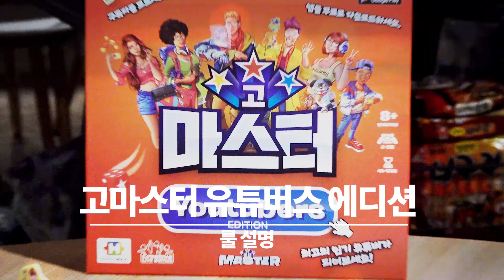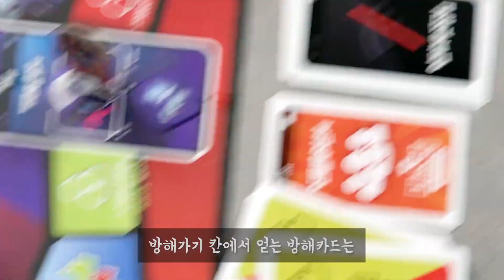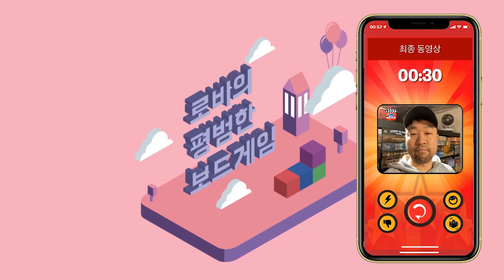유튜버 메이커?! [고마스터 유튜버 에디션] 룰 설명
고마스터 언박싱 영상도 봐주세요!